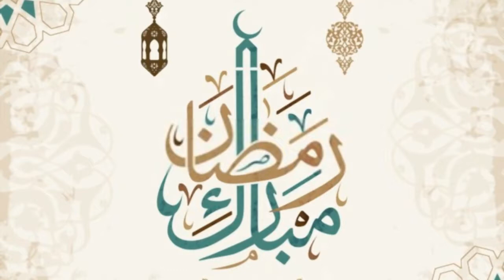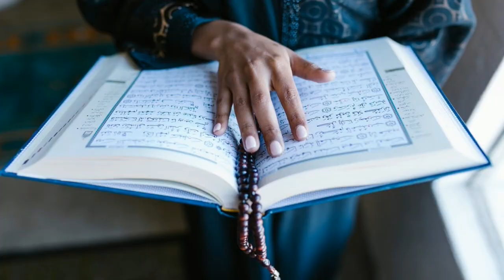11 aur 12 Ramzan ka Wazifa in Urdu | Ramzan ka Wazifa Shadi ka | Ramzan Mein Shadi ka Wazifa | 2021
11 aur 12 Ramzan ka Wazifa in Urdu | Ramzan ka Wazifa Shadi ka | Ramzan Mein Shadi ka Wazifa | 2021 | Beautiful Info TV

●▬▬▬▬▬▬▬▬▬▬▬ Beautiful Info TV▬▬▬▬▬▬▬▬▬▬●

This Beautiful Info TV YouTube Channel will provide you real latest, and helpful Islamic dua and Wazaif, and you can change your life from this Wazaif. If you are looking for the Most Powerful Wazaif then this channel is for you.

●▬▬▬▬▬▬▬▬▬▬▬ Must Watch▬▬▬▬▬▬▬▬▬▬●

Topic Covered In Video:
1) ramzan mein shadi ka wazifa
2) 11 ramzan ka wazifa
3) 12 ramzan ka wazifa
4) ramzan ka wazifa shadi ka
5) ramzan mein shadi ka wazifa
6) shadi ka wazifa ramzan mein
7) wazifa for ramzan in urdu
8) ramzan ka special wazifa
9) ramzan ka wazifa 2021
10) ramzan ka wazifa for love marriage

●▬▬▬▬▬▬▬▬▬▬▬ Beautiful Info TV▬▬▬▬▬▬▬▬▬▬●